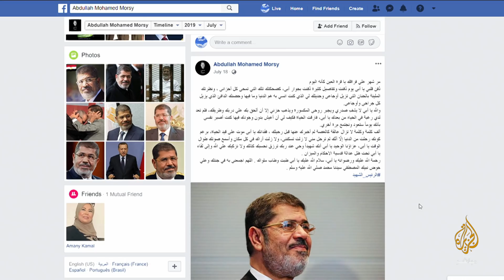بعد وفاة عبدالله_محمد_مرسي ننشر رسالة سابقة أرسلها لوالده الرئيس الراحل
رسالة عبدالله_محمد_مرسي نجل الرئيس الراحل محمد_مرسي لوالده بعد وفاته